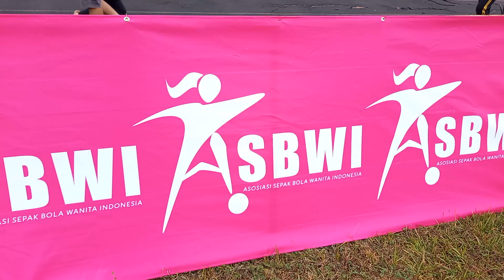GILAK!!! KERAS ANTARA SMK N 2 PWT 🆚 SMK WIBER PWT PENJAS CUP 2023 GOR SUSILO SOEDARMAN PWT